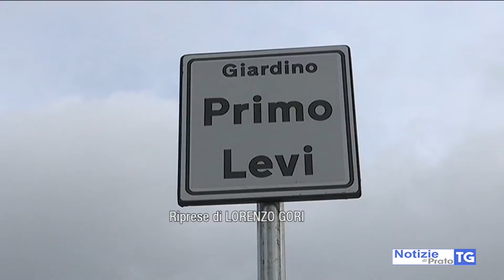2020-10-24 MONTEMURLO - INAUGURATO IL GIARDINO 'PRIMO LEVI'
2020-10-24 MONTEMURLO - INAUGURATO IL GIARDINO 'PRIMO LEVI'